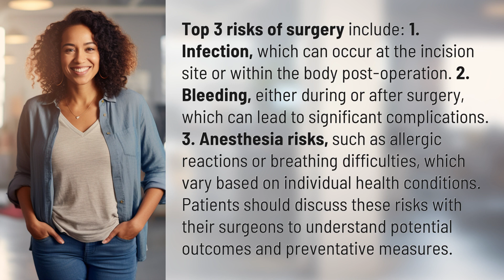What are the top 3 risks of surgery?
Understanding the Top 3 Risks of Surgery 👉 Surgery Risks Unveiled 👉 Discover the most critical risks associated with surgery, including infection, bleeding, and anesthesia complications. Learn how to mitigate these risks and ensure a successful surgical outcome.

Laura S. Harris (2024, February 9.) What are the top 3 risks of surgery?
    🌐 AskAbout.video